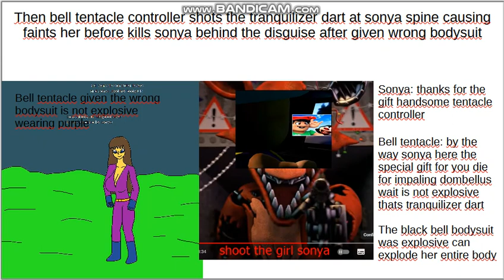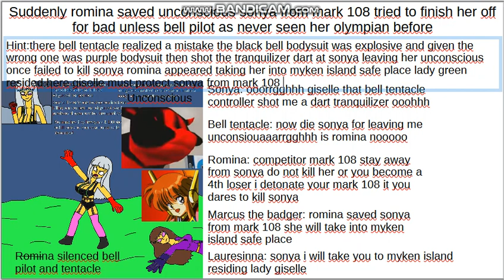the floating place tournament stage 4 romina saves unconscious sonya from mark 108 tentacle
once again bell tentacle controller given the wrong bodysuit at sonya was purple until romina saved her unconscious sonya teleported to myken island safe place after another failed attempt to get her head placing into dombellus statue it marcus the badger finally made it lady green was giselle others was finally reached into the end the result the rogue competitor was mark 108